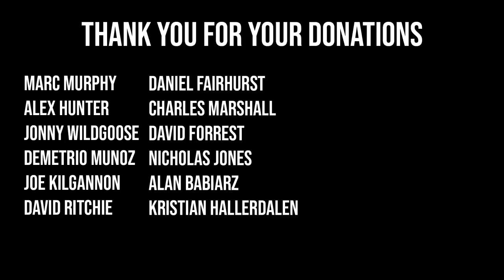CONDITIONING AND RECOVERY! | ROAD TO WORLD'S STRONGEST MAN EPISODE 5